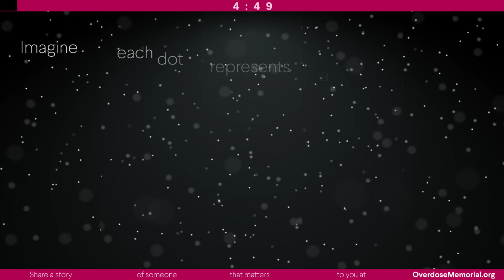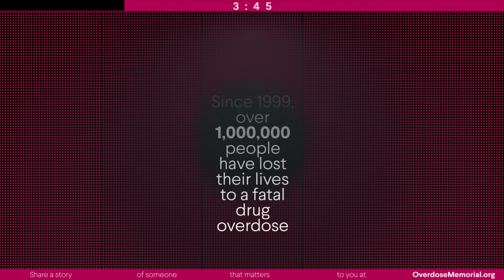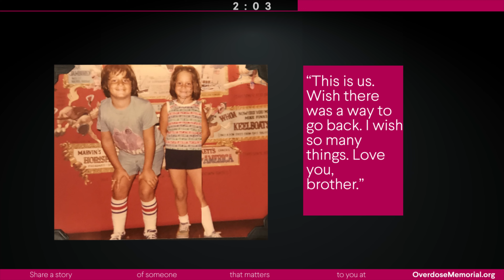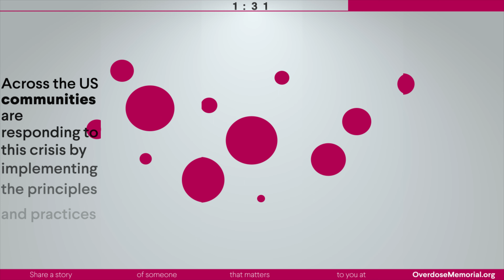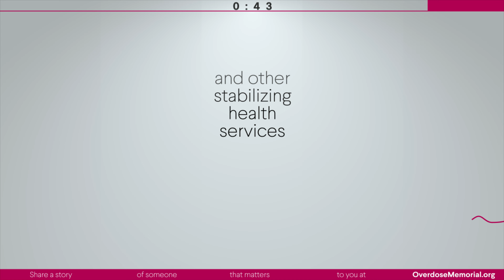National Overdose Stats